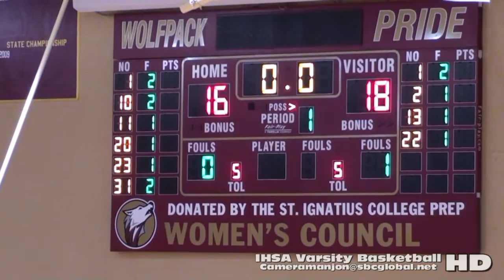* (1) Hales Franciscan Spartans@St Ignatius Wolfpack Basketball (IHSA Varsity Sports)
* (1) Hales Franciscan Spartans@St Ignatius Basketball (IHSA Varsity Sports)